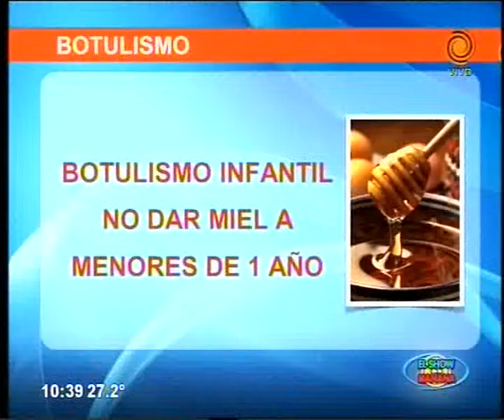Botulismo Dr Carlos Sabagh 20 03 2015